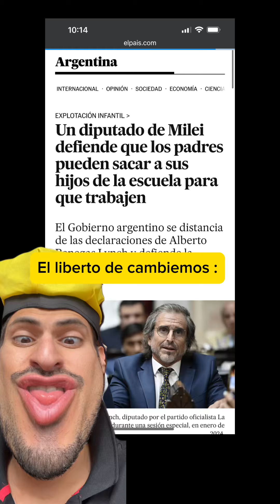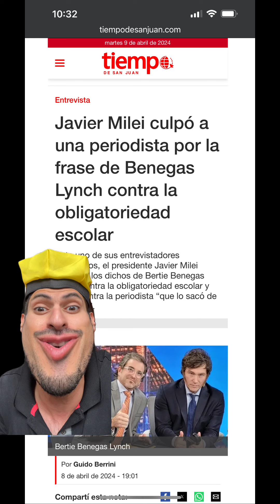Libertarios defienden a Venegas lynch su máximo procer y culpan a la periodista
Un diputado de Milei defiende que los padres pueden sacar a sus hijos de la escuela para que trabajen
El Gobierno argentino se distancia de las declaraciones de Alberto Benegas Lynch y defiende la educación como herramienta contra la pobreza